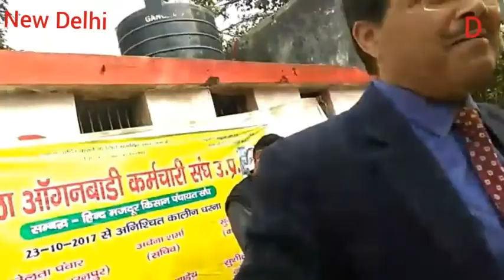Advocate भानु प्रताप सिंह President RJSP and चौ. कृष्ण पाल सिंह प्रदेश अध्यक्ष उत्तर प्रदेश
RJSP